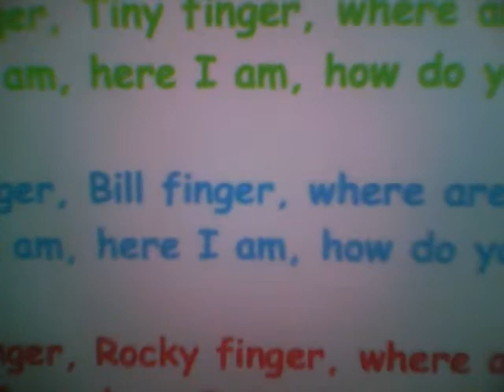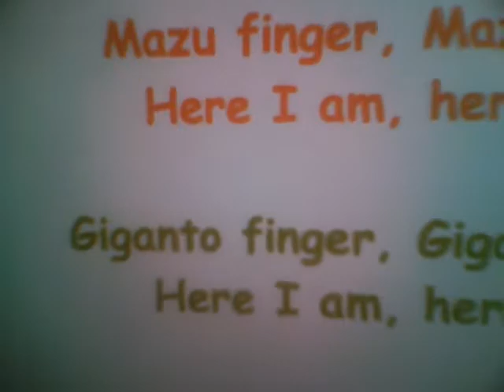Gigantosaurus Finger Family (in Spanish with English subtitles)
At least the big guy in the picture doesn't look so grumpy anymore.

And of course, Finger Family is copyright of Hooplakidz, while Gigantosaurus is copyright of Cyber Group Studios.